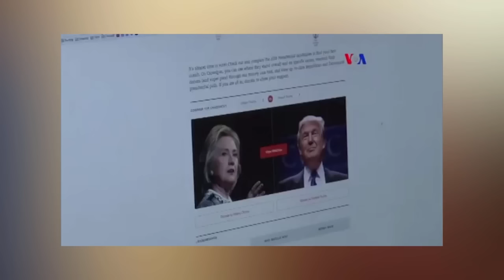Prohibido Callarse - Septiembre 28, 2016 - Parte 5